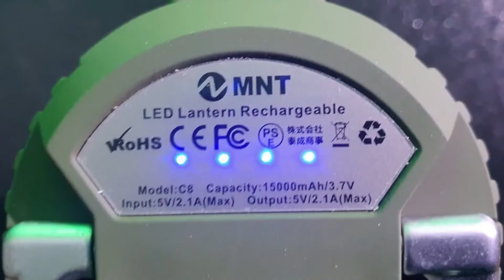TOP 3 : Meilleure Lanterne Camping 2022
TOP 3 : Meilleure lanterne camping 2022 : vous cherchez une lampe rechargeable à led pour le camping, la pêche ou autres sorties nocturnes :
Voici mon top 3 ⬇️

👌🏼 Toutes les caractéristiques et meilleurs prix ici :
3 - Lanterne Favour L0818 (Amazon)
2 - Lanterne Lepro LE (Amazon)
1 - Lanterne EMNP (Amazon)

👍🏼 BON PLAN ► Pour recevoir tous tes produits super rapidement en 24h, je te conseille de cliquer (Amazon)

Bon Plan High Tech participe au programme Amazon Partenaires.

Merci d'avoir visionné cette vidéo, j'espère qu'elle vous aura plu et qu'elle aura pu vous guider vers le meilleur choix !